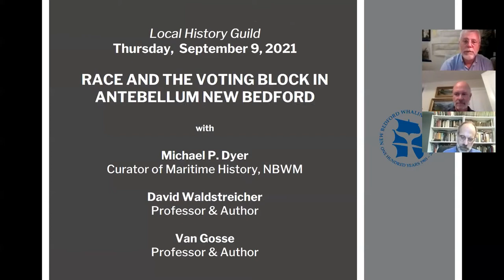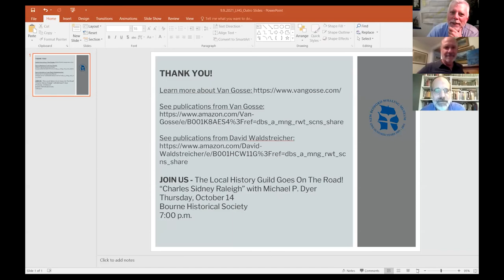VAHA! - Local History Guild Race and the Voting Block in Antebellum New Bedford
Listen to a conversation about race, voting, and politics in nineteenth century New Bedford and America in this Local History Guild conversation. Whaling Museum Curator of Maritime History Michael P. Dyer moderates this discussion with esteemed scholars Van Gosse, author of The First Reconstruction: Black Politics in America from the Revolution to the Civil War, and David Waldstreicher, Editor of Revolutions and Reconstructions: Black Politics in the Long Nineteenth Century.

David Waldstreicher is Distinguished Professor of History at the Graduate Center of the City University of New York. He is the author of Slavery's Constitution: From Revolution to Ratification (2009) and Runaway America: Benjamin Franklin, Slavery, and the American Revolution, and edited a two-volume edition of The Diary of John Quincy Adams, 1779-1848 for the Library of America. His essays have appeared in The Atlantic and The Boston Review, and he is currently finishing a biography entitled, The Odyssey of Phillis Wheatley.

Van Gosse is a Professor of History at Franklin & Marshall College in Lancaster, Pennsylvania. He is the author of numerous articles and books on post-1945 politics and social movements, including Where the Boys Are: Cuba, Cold War America, and the Making of a New Left. More recently, he has written on African American politics in the antebellum era, including his 2021 book, The First Reconstruction: Black Politics in America, From the Revolution to the Civil War.  He is also co-chair of Historians for Peace and Democracy

This program made possible in part by Homelight.